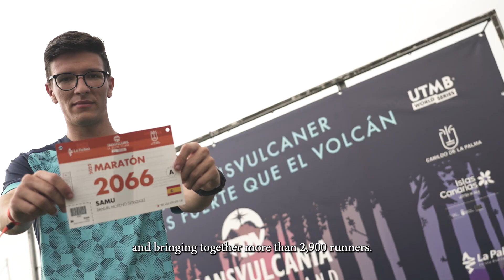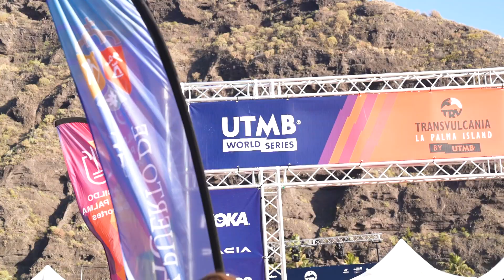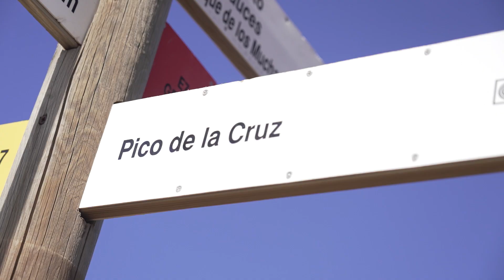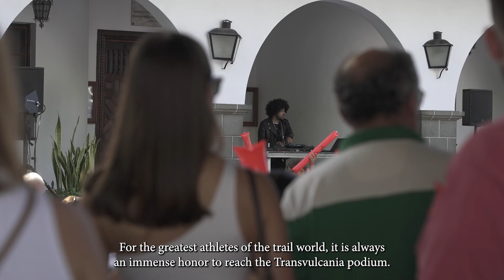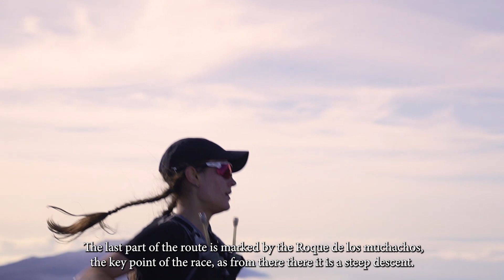TRANSVULCANIA BY UTMB® 2022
Peter Engdahl and Abby Hall were the winners of the Transvulcania by UTMB®'s Ultramarathon. Behind the sweeden crossed the finish line one of the most beloved athletes of the trail running community. Miguel Heras took second place in a time of 07:42:32, completing a great season after winning in Sanabria and Ultra Pirineu in less than a month. Canary Islander Cristofer Clemente came in third in a time of 07:45:32, completing the podium. In the women's category Abby was followed by the Norwegian Yngvild Kasperson, with a time of 08:47:03, followed by the Ecuadorian Jessica Tipan, who completed the course in 09:28:45.

In the Marathon, Yoel de Paz and Ikram Rharsalla were the fastest, with times of 04:04:38 and 05:00:09, while Dimas Pereira and Leire Fernández recorded their names in first place in the Half Marathon, covering the 28 kilometres in 02:07:20 and 02:41:09 respectively.